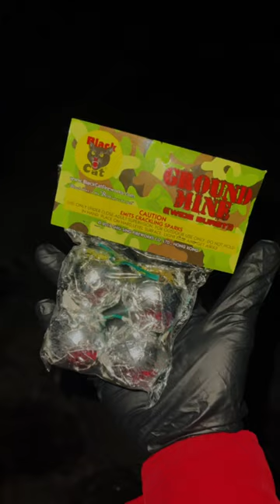Fireworks | Ground Mine | Super Crackling Balls | AWESOME SPARKS | By BlackCat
Showing off some crackling ground mines by @BlackCatFireworksUSA these are some really fantastic Nick Jack fireworks that sparkle really loud!